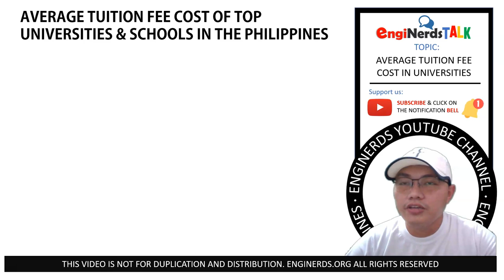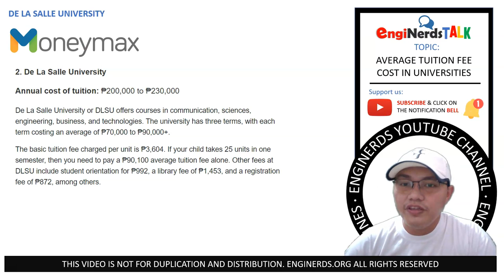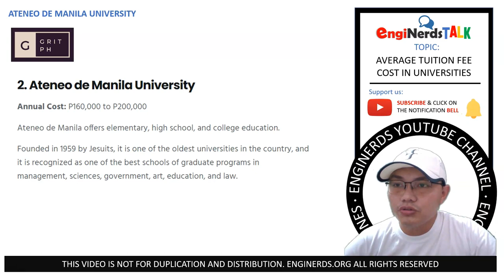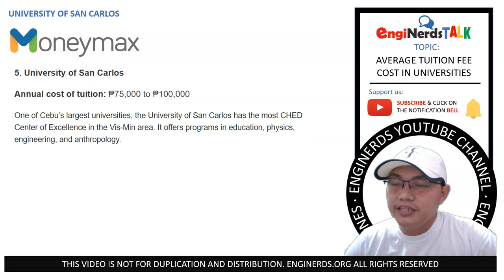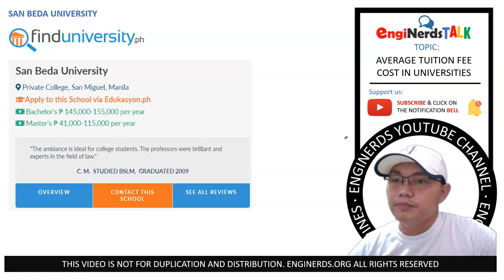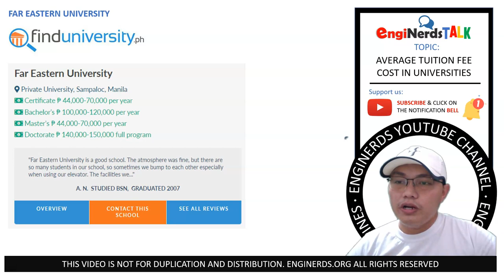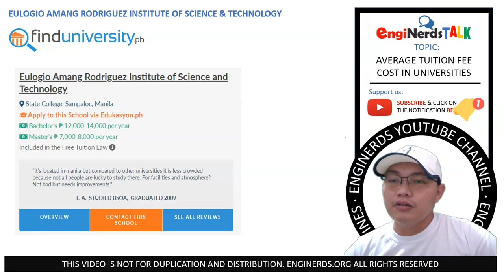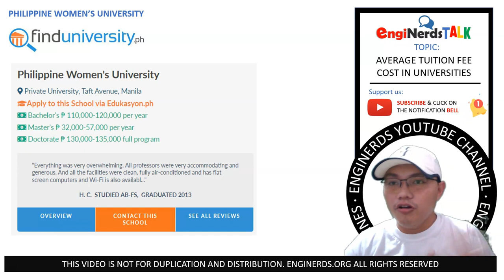AVERAGE TUITION FEE ON TOP UNIVERSITIES AND SCHOOLS IN THE PHILIPPINES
On this video, we will talk about the average tuition fees in various schools and universities in the Philippines.

TOPICS COVERED:
* Thermodynamics
* Heat and Mass Transfer | HeMaTra
* Momentum Transfer | Momentra
* Separation Processes
* Chemical Engineering Calculations
* Chemistry | General Chemistry, Organic Chemistry, Physical Chemistry | Analytical Chemistry
* Chemical Engineering Plant and Equipment Design
* Engineering Mathematics
* College Physics
* STEM topics
* Chemical Reaction Kinetics

LearnChemE | The Organic Chemistry Tutor | PIChE | Khan Academy | Professor Dave Explains | Interesting Engineering | Engineering Board Exam | Calculator Techniques | Zach Star | EnginerdsMath | EngineerProf | Math Teacher | Online Tutor